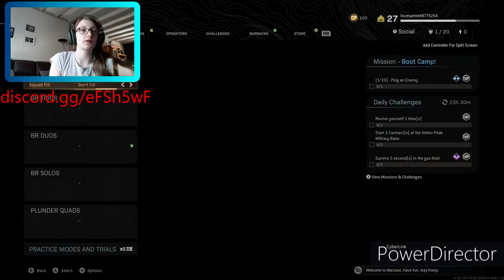warzone wat is er met sommige mensen aan de hand [nederlands]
vergeet zeker niet the abboneren en een like the geven en natuurlijk op het belletje klikken dan hoef je geen video meer the missen,deel natuurlijk met je vrienden

socials
discord esport gaming europa [mijn discord]
discord BeNed [is van vrienden van discord]
mixer [hier stream ik op]